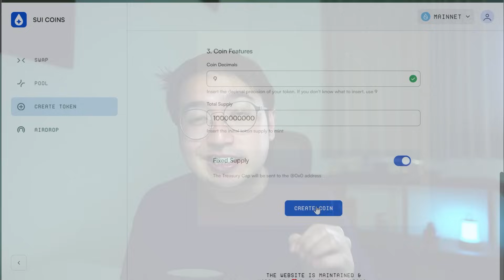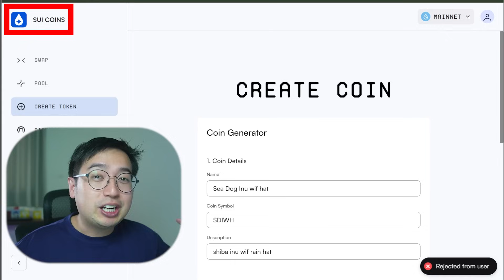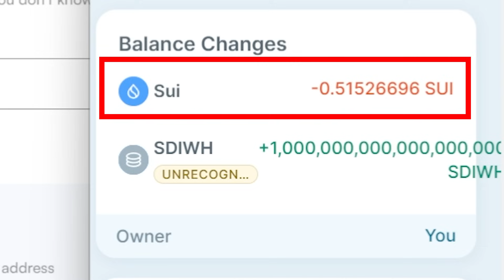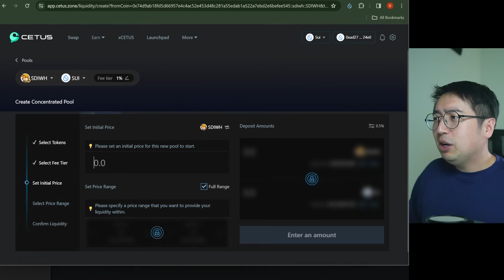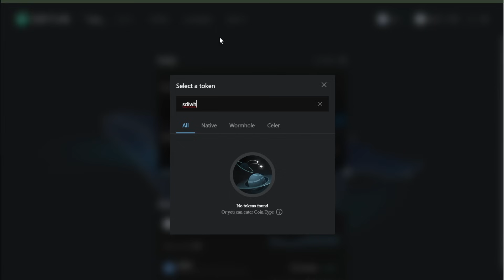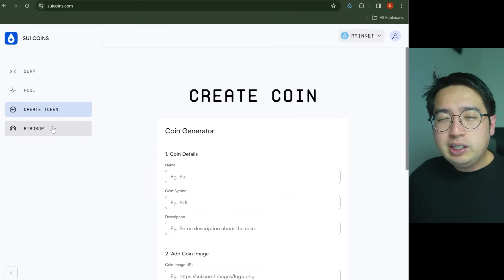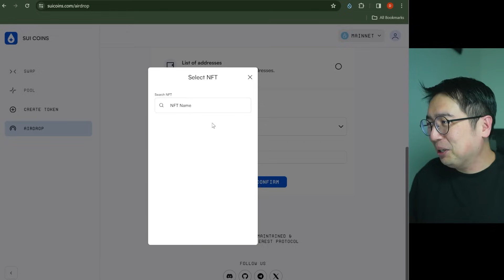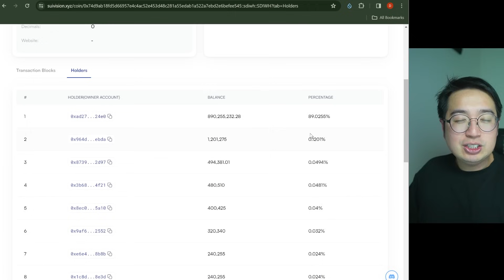How to make a cryptocurrency in 60 seconds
How to make a token guide, in this video I'll show you how to make your own cryptocurrency in just a few EASY steps. We'll also go over the process of creating artwork for your token, how to create a coin, adding liquidity for new cryptocurrencies, and finally how to swap a new cryptocurrency.

Timestamps:
00:00 How to make a cryptocurrency
00:39 How to make your coin logo for free
01:49 How to make a token on SUI with SUICOINS
04:23 How to add liquidity to a new token
08:21 How to swap a new coin on SUI
10:41 How to airdrop tokens on SUI

My address: fullvaluedan.sui

This video was created in collaboration with the SUI Foundation. All thoughts and views are my own.